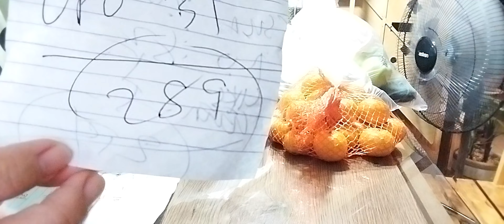OK Naman palang Mamalengke ng Hapon na:Budget for 2 weeks,Saan Aabot ang 2500 mo pero may Sobra pa.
Ang hirap mapagkasya ng 2500 sa mga bilihin ngayon